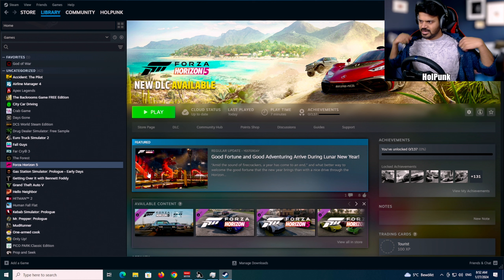Thrilling Forza Horizon 5 Gameplay: Ultimate Racing Adventure!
Get ready for an adrenaline-fueled ride with our latest Forza Horizon 5 gameplay video! Explore the stunning open-world landscapes, experience heart-pounding races, and discover the thrill of driving the most iconic cars. Watch as we navigate through breathtaking scenery, tackle challenging terrains, and compete in high-speed events. Whether you're a seasoned racer or new to the series, this video will immerse you in the ultimate racing adventure.

 /holpunk

About : holpunk is a YouTube Channel, where you will find gaming videos in Hindi, I hope this video was Useful and you liked it, if you did press the thumbs up button.

About :

holpunk is a YouTube Channel, where you will find gaming videos in Hindi, I hope this video was Useful and you liked it, if you did press the thumbs up button.